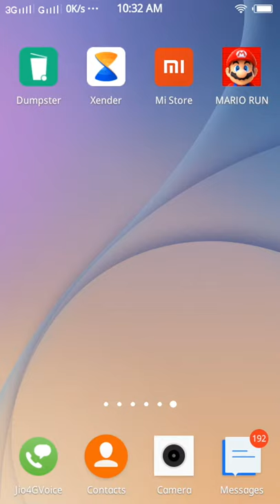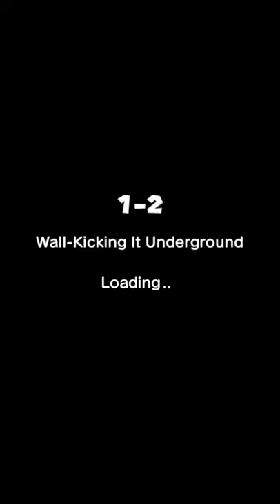SUPER MARIO RUN?